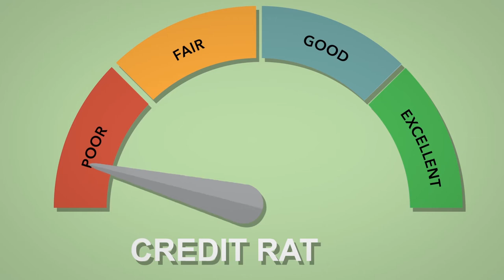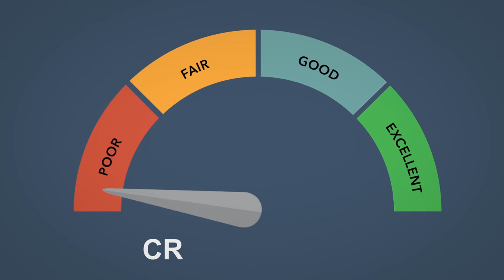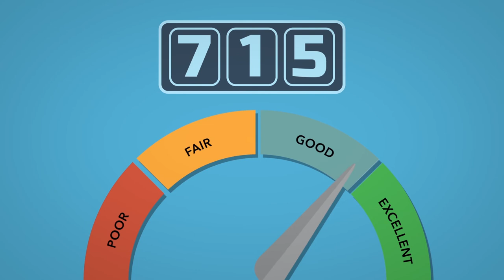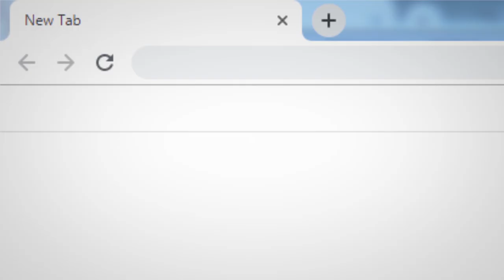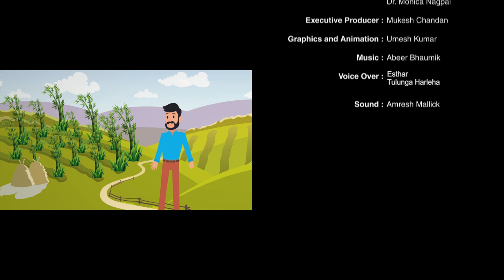6 Credit Rating Mizo